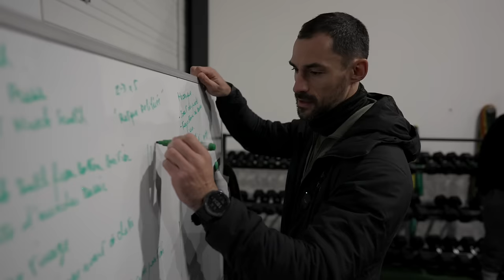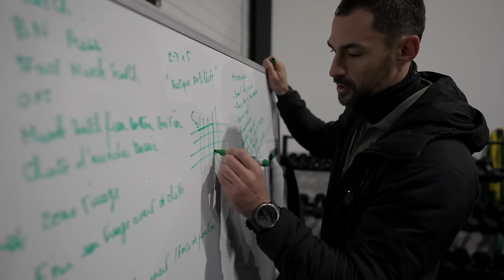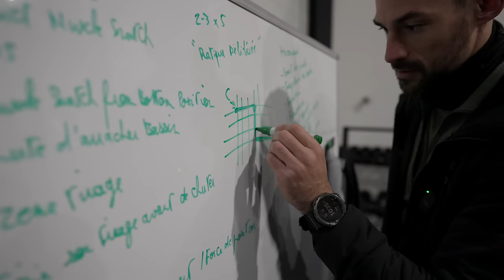Le vrai problème du clean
Le vrai problème du clean, c’est la posture, pas la technique.

On règle la position de départ la position de réception et c’est go !

En vrai, tu peux optimiser certains trucs mais ça se passe beaucoup plus dans le conditionnement de l’athlète, que dans le mouvement en lui-même.
Guillaume vous donne toute son expérience du sujet dans cette vidéo réalisée pendant le stage chez CrossFit Epeos le weekend dernier.

L’occasion pour vous de participer un peu à un stage donné par Guillaume : c’est cadeau

Pour développer ta condition physique il te faut les bons outils 🛠

📊 Et nos formations pour devenir un athlète complet et conscient, un coach compétent ou un meilleur humain

À propos de WAATH 💡

✅ We Are Athletic, c’est une équipe de personnes prêtes à en découdre pour leurs convictions et pour leur passion : l'humain se surpasse par son mental en devenant meilleur physiquement.
Sous la direction de Guillaume, nous travaillons tous dans le même sens pour déployer un mode de pensée qui va souvent à contre-courant mais dont l'objectif noble est l'amélioration permanente de notre vie en tant qu'individu mais aussi au sein du groupe quel qu'il soit.

Pour cela on propose de la programmation sportive, des stages, de la formation, et un mode de pensée et de vie bien tranché et tranchant, on fera des concessions plus tard.

TEAM WAATH